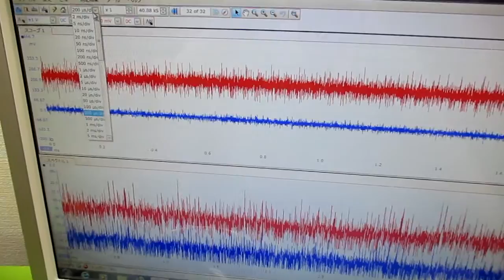オリジナル製品：超音波発振プローブを利用した超音波制御技術 ultrasonic-labo